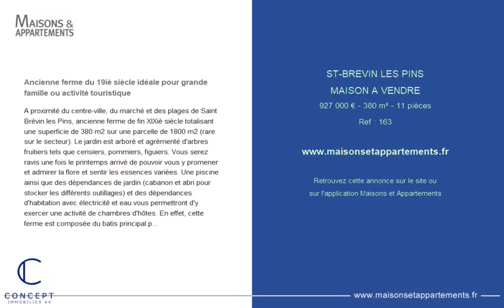SAINT-BREVIN-LES-PINS - MAISON A VENDRE - 927 000 € - 380 m² - 11 pièce(s)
Référence : 163

Ancienne ferme du 19iè siècle idéale pour grande famille ou activité touristique

A proximité du centre-ville, du marché et des plages de Saint Brévin les Pins, ancienne ferme de fin XIXiè siècle totalisant une superficie de 380 m2 sur une parcelle de 1800 m2 (rare sur le secteur). Le jardin est arboré et agrémenté d'arbres fruitiers tels que cerisiers, pommiers, figuiers. Vous serez ravis une fois le printemps arrivé de pouvoir vous y promener et admirer la flore et sentir les essences variées. Une piscine ainsi que des dépendances de jardin (cabanon et abri pour stocker les différents outillages) et des dépendances d'habitation avec électricité et eau vous permettront d'y exercer une activité de chambres d'hôtes. En effet, cette ferme est composée du batis principal pour 300 m2 mais également d'annexes telle la laiterie, le pressoir, l'atelier de ferronerie...pour 80 m2. Bien atypique qui necessitera des travaux de remise au goût du jour, la maison se décompose d'une entrée principale donnant accès à quatre salons pouvant aisément être réagencés pour obtenir 2 chambres et un salon, par la suite vous arrivez à une grande cuisine avec sa cheminée et une grande véranda. Le Rez-de-chaussée comporte une chambre et une salle de bain. A l'étage se trouvent une vaste dégagement et deux chambres et une salle d'eau, niveau indépendant accessible du jardin si besoin est. La dépendance en pierres abrite un cabinet médical, mais également une chambre avec coin cuisine, une grande buanderie, une salle d'eau et un grand salon. Enfin, deux autres dépendances en pierre peuvent également faire office de logement. Un carport complète ce bien. Produit modulable selon vos envies et vos besoins, gros potentiel locatif saisonnier. Pour tout renseignement, n'hésitez-pas à me contacter . Dorothée RODIER au ou par email Agent immobilier CPI0045211 St Nazaire. dont 3.00 % honoraires TTC à la charge de l'acquéreur.

Cette annonce vous est proposée par l'agence Concept Immobilier 44

|2530683|